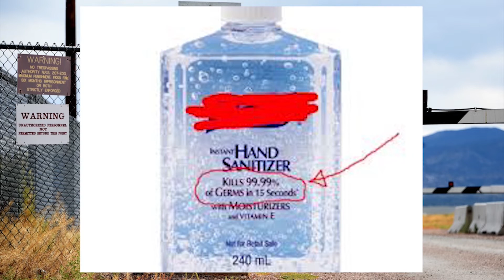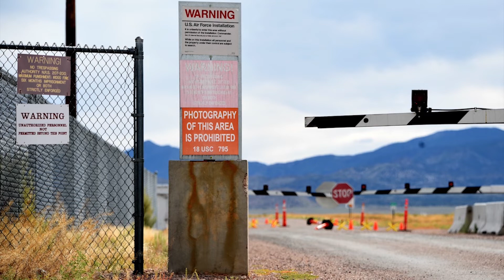One Tiger Nation News for September 20th, 2019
The people have spoken, and its time to SEE DEM ALIENS!
Check out the brand new episode of OTNN where we head to Area 51, roam the halls looking for aliens, and learn the history of the Area 51 Raid.